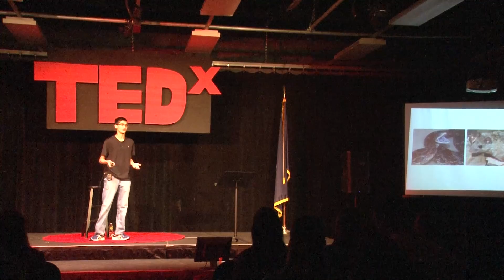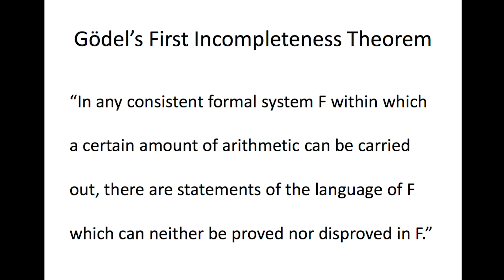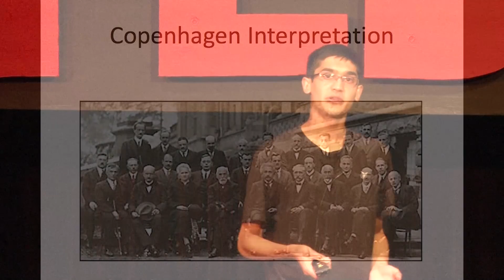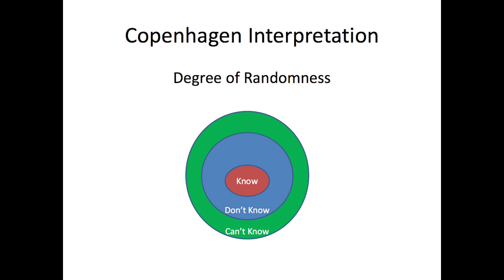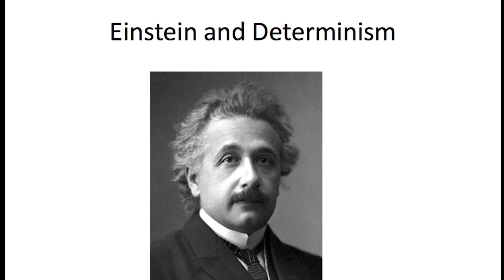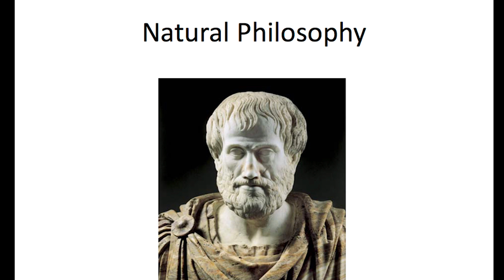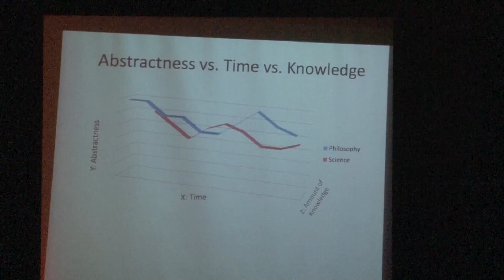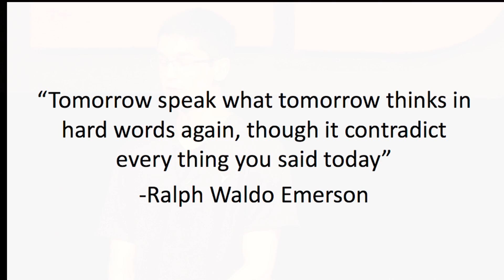Predictable Movements: A Study of Philosophy and Science. | Ritvik Prabhu | TEDxRadnorHighSchool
Ritvik explores the relationship between philosophy and science through history and his own findings, and the possibility of a world where we know everything.

Ritvik Prabhu is a junior at Radnor High School.